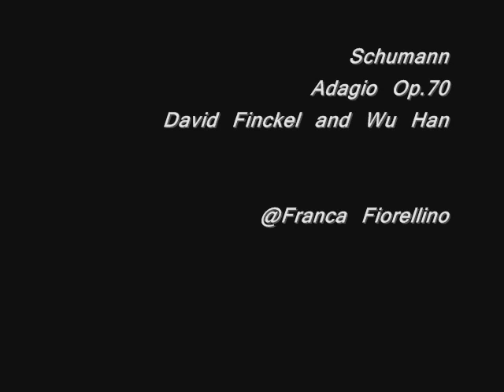Colors of Finlandia- Elin Danielson-Gambogi by f.fiorellino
Elin Danielson Gambogi (Normark 1861 - Antignano LI 1919)fin dalla sua infanzia,mostra un talento naturale per l'arte così nel '76, quindicenne si trasferisce a Helsinki per studiare Belle Arti.Anche lei passa un lungo periodo a Parigi, poi si trasferisce in Italia, a Firenze, per studiare i grandi maestri. Durante l'estate, andata a Antignano a prendere le acque ebbe l'incontro fatale con il giovane allievo di Fattori, Raffaello Gambogi.Un mese dopo erano già insediati a Torre del Lago, dove alloggiano in una piccola casa a due piani con giardino e un orto che coltiva personalmente Elin secondo la tradizione nordica.